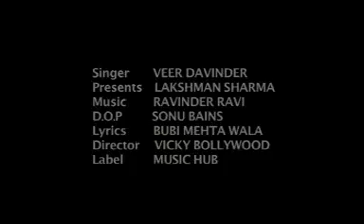Khajane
Album: Maa Daa Jagran
Language: Punjabi
Singer: Vee Devinder, Gaganpreet Mangat
Lyrics: Shinda Bajakhana, Babbi Mehtan, Veer Davinder, Shinda Bajakhana
Video Director: Vicky Bollywood
Producer: Laxman Sharma
Genre: Devotional